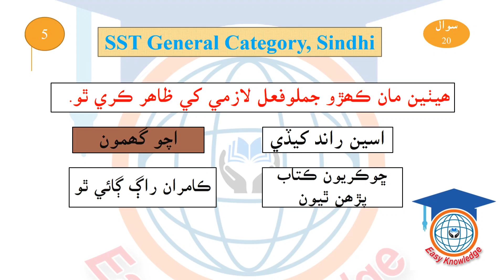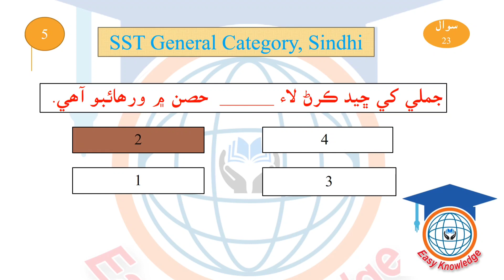Sindhi Grammar MCQs for SST and other exams